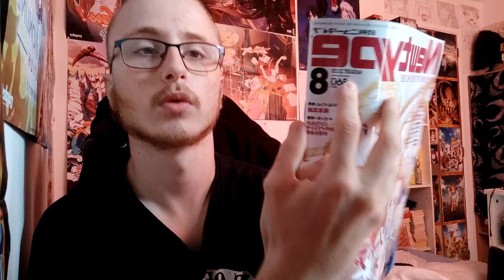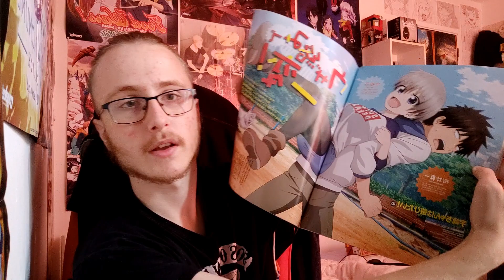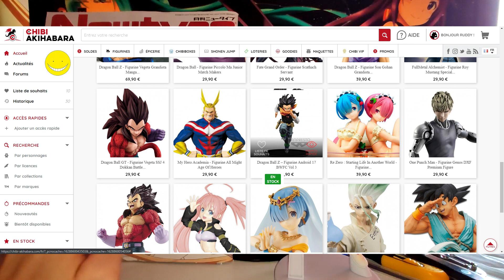UNBOXING FIGURINE ASUNA STACIA ! (figurine et magazine)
hey aujourd'hui une vidéo achat manga et plein d'autre chose